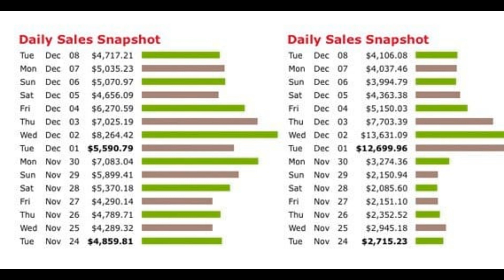Start Your Profitable ClickBank Affiliate Business Earnings are in the order of thousands of dollars